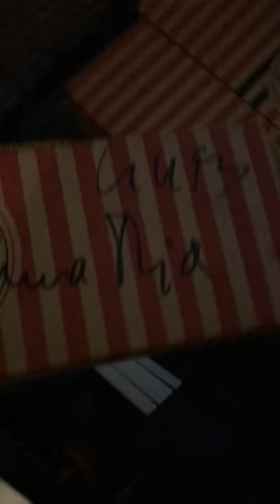Doppellizenzspieler = Doppelbelastung ✘ BasketBlog #14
► ✘  Ich will euch auch die toughen Seiten eines jungen Basketball- Profis zeigen! Mein klassisches Wochenende sieht ungefähr immer so aus. Harte Arbeit zahlt sich aus. ✘⯇
 ► Ich poste täglich auf Instagram und Facebook! ⯇
✘ MEINE MISSION:

Euer
Luis Figge, Basketball Löwen Braunschweig